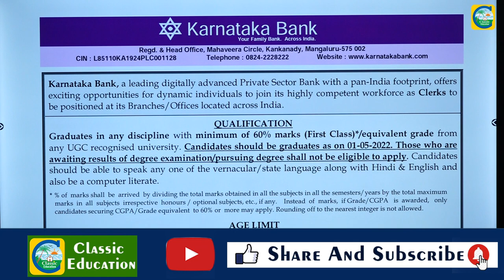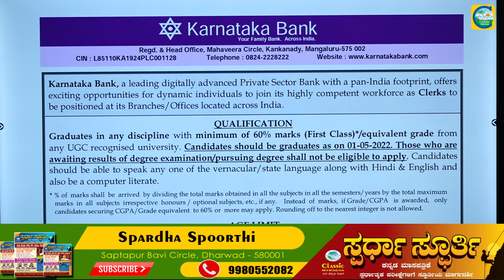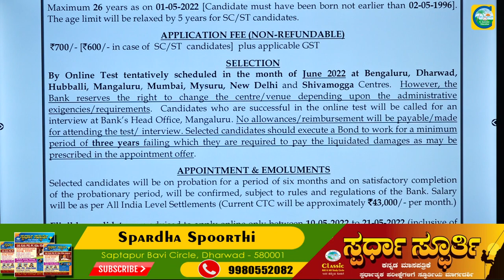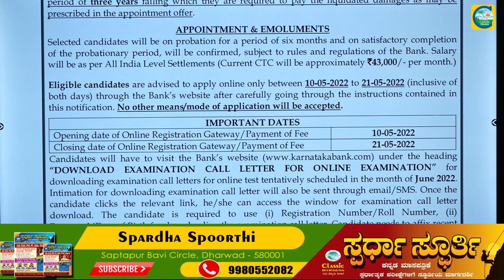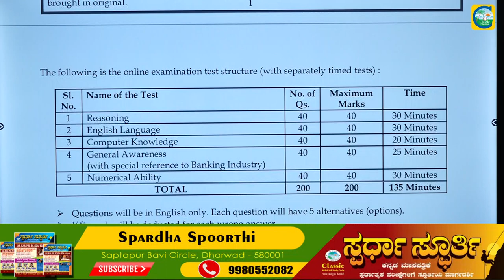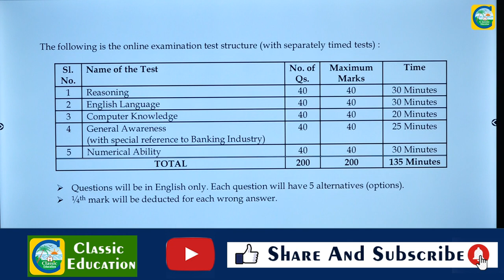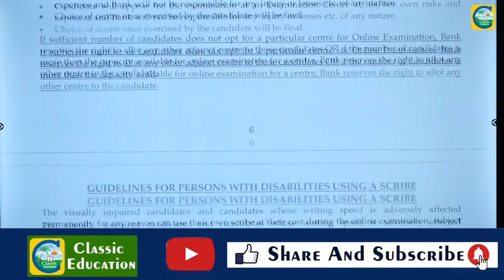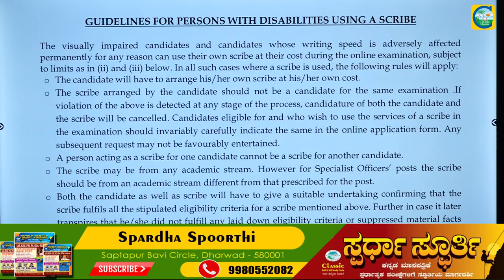ಕರ್ನಾಟಕ ಬ್ಯಾಂಕ್‌ನಲ್ಲಿ Clerical ಹುದ್ದೆಗಳು||ಎಲ್ಲಾ ಪರದವೀಧರರಿಗೂ ಅವಕಾಶ||Salary : 43000||ಉದ್ಯೋಗ ವಾರ್ತೆ